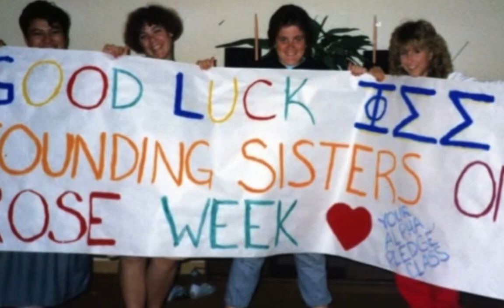Epsilon Delta 25th Anniversary